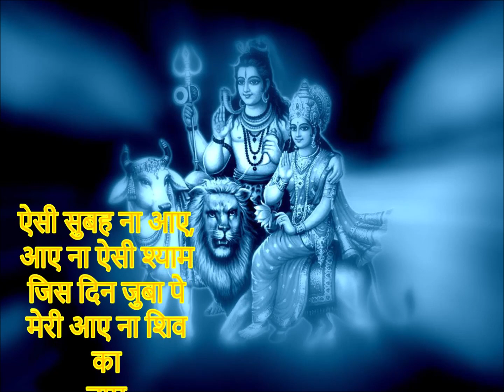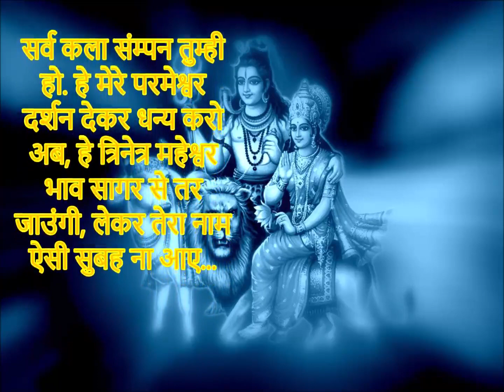Darshan kar lo adbhut avar ke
भोले तू है भोला बड़ा ही सरल।
पी गया तू औरो के लिए गरल।।
कितनी सरलता से तूने विष को अपनाया।
तभी तो भोले तू *भोलेनाथ* कहलाया।।
जब लड़ रहे थे सब अमृत की लूट को।
तूने रखा गले में विष की घूॅ॑ट को।।
विष ने तेरा गला नीला बनाया।
तभी तो भोल तू नीलकंठ कहलाया।।